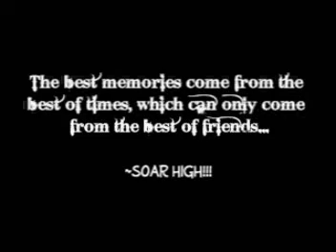Aviator Stand-rascal flatts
some compiled pics ^_^